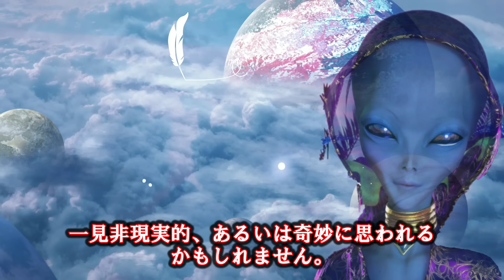[🪐アルクトゥルス]🌟永遠の存在💫生まれ変わりを経ずに生きる存在へと変えていきます🙌🌈アルクトゥルス人からのメッセージ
現在の世界の混沌とした状況にもかかわらず、全ては計画通りに進行していること、そして私たちが直面している恐怖やネガティブな情報から距離を置き、内なる力と真実の探求に集中することの重要性が強調されています。恐怖を煽るエネルギーに対抗するには、自分自身の高い意識状態を保護し、個人の内面の成長を通じて、私たちが神聖な存在であるという認識を強化することが不可欠です。このプロセスは、私たちが真の自己、すなわち無限で不死の存在に目覚める旅であり、私たちの現実の創造者であるという深い理解に繋がります。

◆セクション1:現状の混乱とスピリチュアルな進展

　カルマ的エネルギーの浮上と世界の進化
　高次元からの光の流れと意識の変革

◆セクション2:恐怖のエネルギーとその克服

　情報と恐怖の間の線引き
　自己の力の再認識と恐怖からの自由

◆セクション3:エネルギーの調和と保護

　低いエネルギーからの保護
　意識の状態とその影響

◆セクション4:真実への目覚めとその表現

　絶対的真実の受容と内面化
　真実を体現するプロセス

◆セクション5:自己認識とエネルギーのクリアリング

　過去からのプログラミングの解消
　現在の意識への移行と混乱

◆セクション6:進化の不可避性と自由意志の力

　個人の選択とその創造への影響
　スピリチュアルな覚醒の受容と挑戦

◆セクション7:内なる神性と接続の深化

　神へのアクセス方法の再考
　無限の存在としての自己の認識